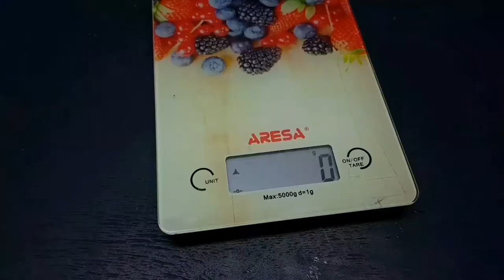Resin art Amazing Passionate love Double Pendant jewelry / epoxy resin art jewelry pendant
Hi, in this tutorial for beginners, I will show you how to make amazing passionate love double pendant from epoxy resin (tinted with alcohol ink) and wood.
By the way, subscribe to my channel and put a bell so that you don't miss my new videos, in which I will show you how to make from epoxy resin and wood: key rings, coasters, bookmarks, watches and various jewelry made of epoxy resin.